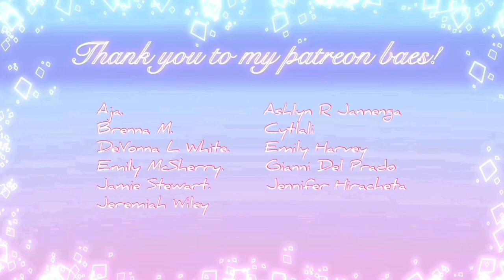Illustrations Speedpaint using Procreate | Fugou Keiji Balance : Unlimited | #1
Hey, baes!

Thank you for reading my works and supporting me! Enjoy the video~

🌙Hope to see you at my other socials!

🌙Help me earn money to become a full-time artist!

Thank you to my dear patron baes who gave me their support during the time of recording~ ❤️❤️❤️

🌙Don’t forget to scroll through my webtoons!

I don’t own the music~ Praise the song artist~ 0v0))

Credits//

Music1: Dome
Music2: Kumasi
Musician: Jef

Jeff Kaale

Jef
🌿 "See" out now:
fanlink.to/jeffkaale-see

🍎 new single "Please You" out now
fanlink.to/pleaseyou

His tracks are so chill n’ rad~ ^^